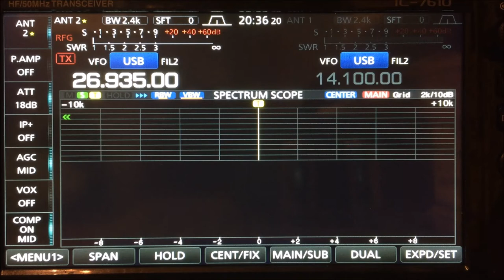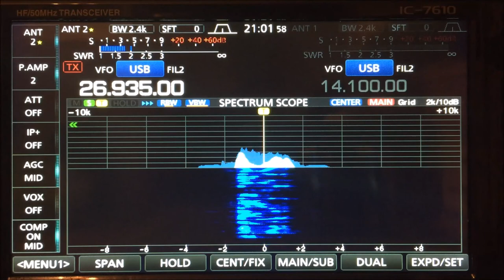Analogico Vs Digitale su Icom Ic 7610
Ad essere sinceri devo dire che la qualità audio del Modem AOR ARD 9800 Digital Voice + SSTV è davvero sorprendente :-)